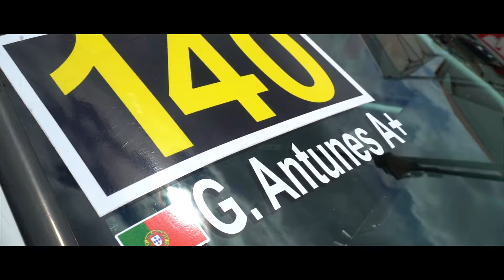Rampa do Caramulo: Gonçalo Janeira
Gonçalo Janeira voltou a rubricar uma exibição de alto nível, que corou com mais um pódio entre os Legends, almejando conquistar pela primeira vez um 2º lugar nesta sua estreia no Campeonato de Portugal Legends de Montanha.